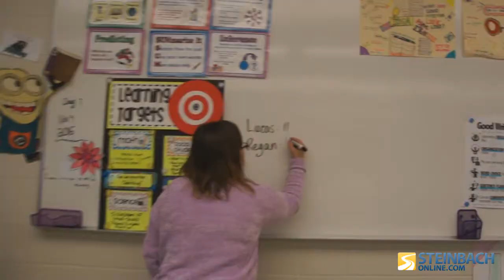CMS Election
Clearspring Middle School grade 6 classes had elections to vote for a Class President. Check it out!